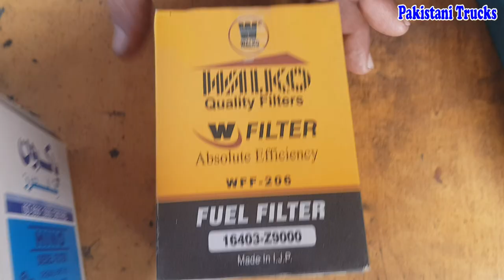How to Replace Diesel Filters of Hino Truck | Changing Truck Filters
Welcome to Pakistani Trucks.
My Goal is to provide truck repairing, truck review and other Interesting and Informational videos about truck.